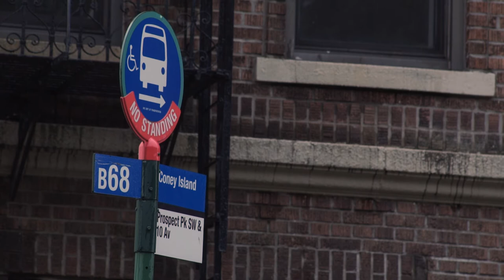Ways to Land - Episode 1 - Autopilot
In this premiere episode of "Ways to Land", Nora and Vixy have a surreal day navigating the the inevitable hijinks that come with medical care, bus travel, and interning.